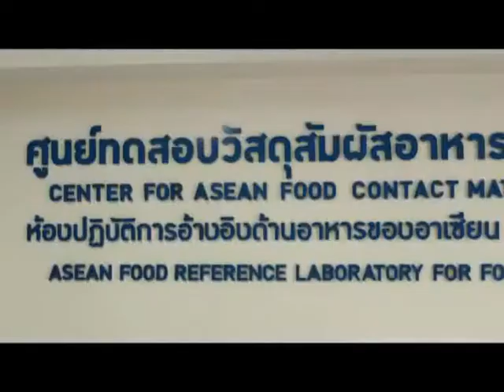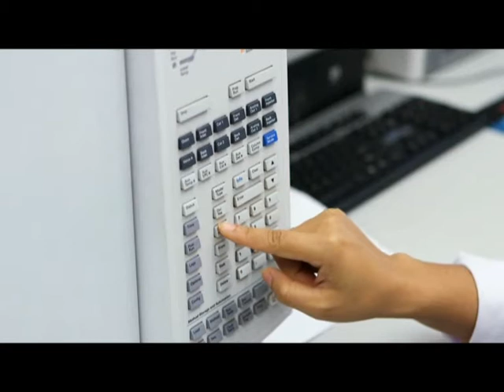ส่องโลกนวัตกรรม / 84 - ห้องปฏิบัติการอ้างอิงด้านอาหารของอาเซียนสาขาวัสดุสัมผัสอาหาร